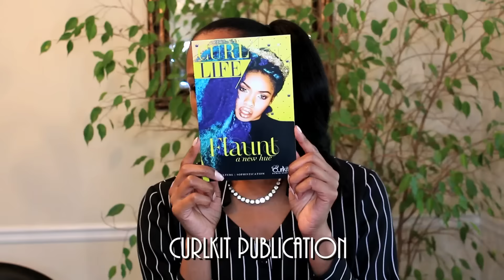Unboxing Curlkit May 2016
Items that are in the May 2016 Curlkit Box

{If there is a sale on the site, this code will not work and it cannot be combined. The better deal will always be the one applied.}

Brown Girls Style™ A Che' & Shaunic
We INSPIRE you to CREATE and SHINE!™